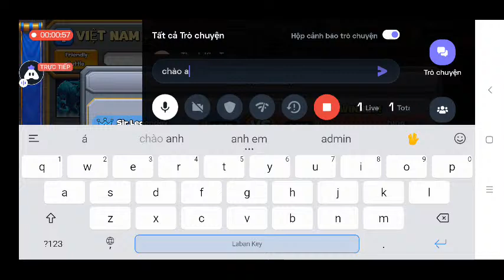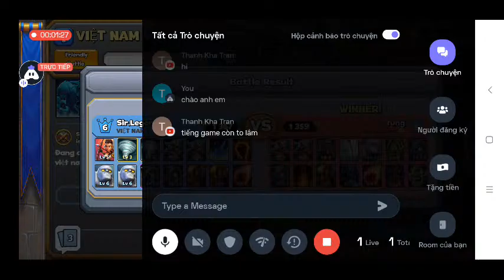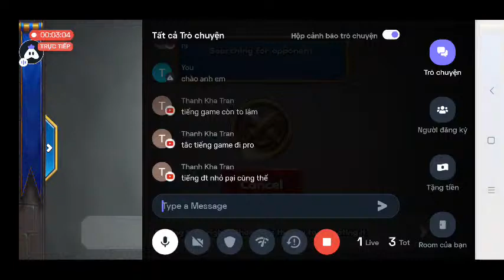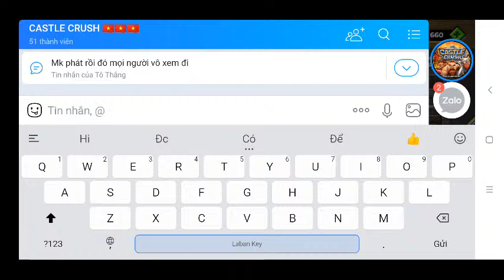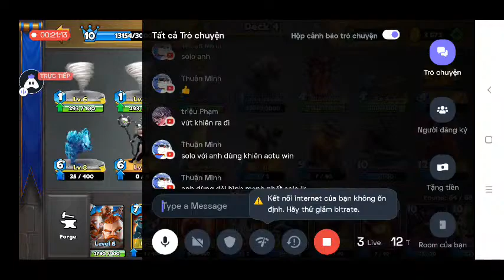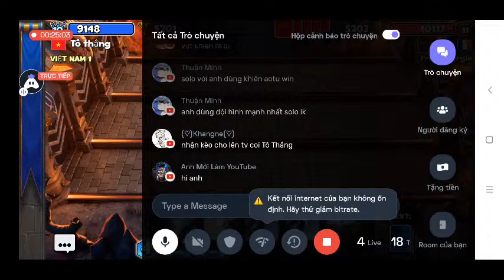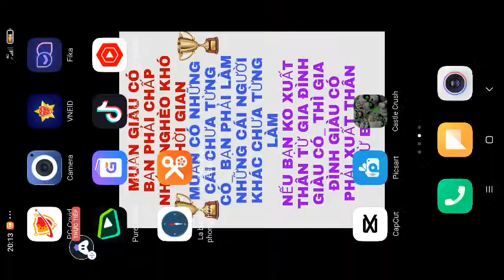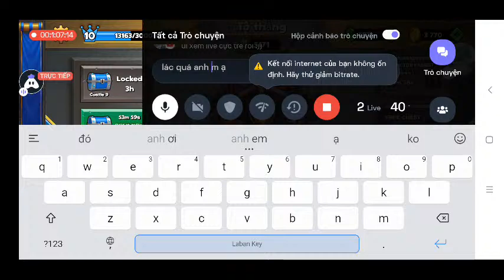English Castle Crush : 👍 Good stream | Playing Solo | Streaming with Turnip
Hey folks! Watch me play Castle Crush!

Today I am streaming castlecrush. Other popular games:
PUBG Mobile
Garena Free Fire
Among Us
Call of Duty Mobile
Fall Guys
Fortnite
Roblox
Minecraft